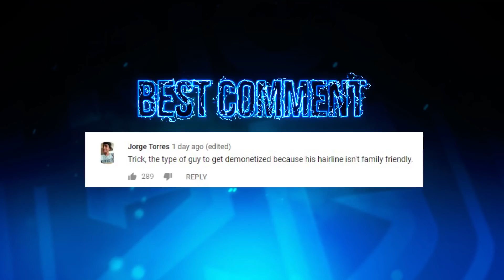GODYR IN THE JUNGLE IS BACK!! | EVEN SIRHCEZ WAS IMPRESSED...... - Trick2g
***HEADPHONE WARNING: VERY LOUD INTRO***

Previous Video ➡️ GUARDIAN UDYR! CALL ME THE BODYGUARD

Further support me & the channel:
Need a new headset?!?!

Send fan mail:
Trick2G LLC
*Size M/L for clothes*

The Best Duo, Flip Bros, Udyr, Volibear, Sirhcez, Trick2g And Sirhcez Duo, Volibear Singed duo, Ranked reset, turret plates